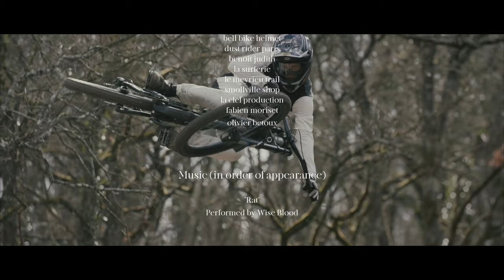The Call - Movie (4K) - Forest Crew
THE CALL is an amateur mountain bike movie directed by Alan Perreard. It is around various spots across France that the crew will show you their philosophy of riding.From pushing their limits or just having a blast with their friends, this is what this movie is all about.